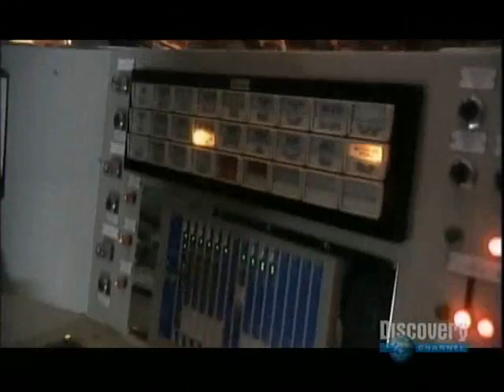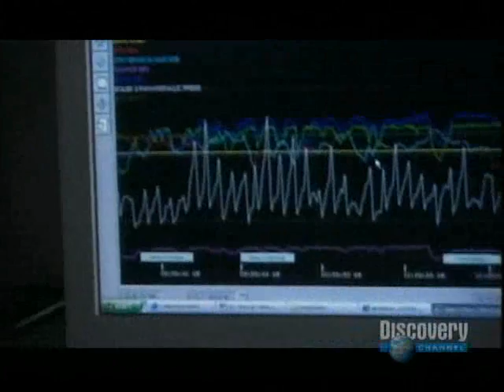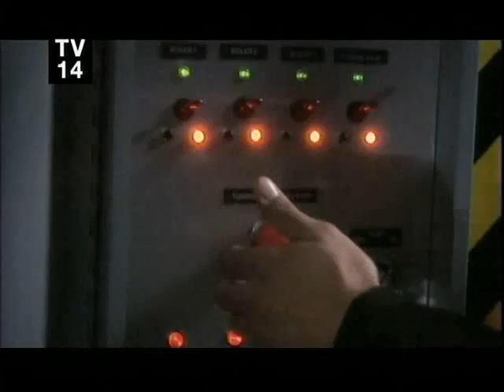Discovery Channel - Solar Storm - pt 4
4th part of a mix of documentary and fiction produced by the Discovery Channel that shows what might happen to our civilization and technology in 2012 if we are hit by a massive solar storm